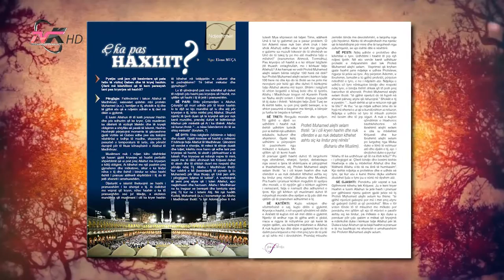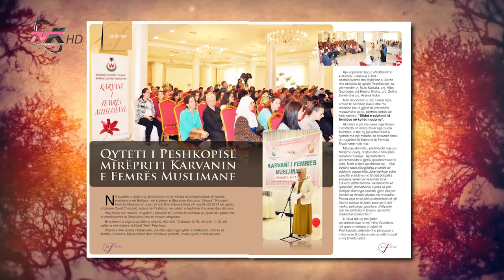Revista familja Nëntor - Dhjetor 2015